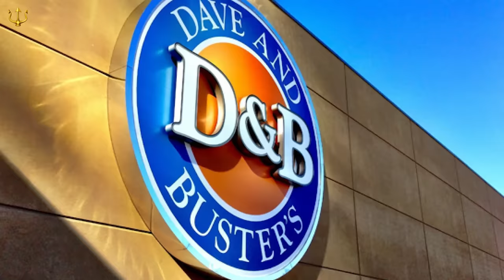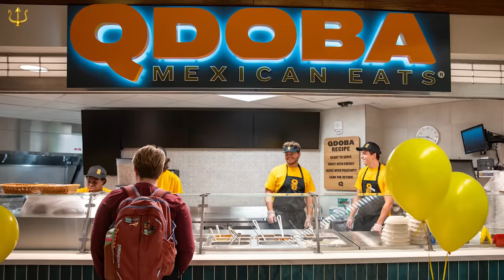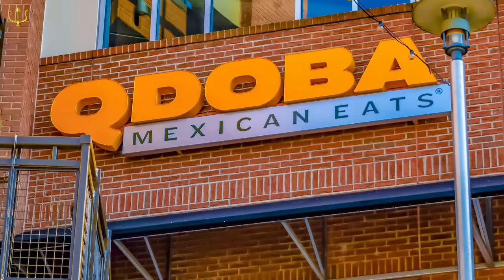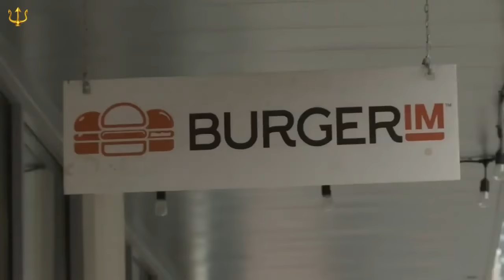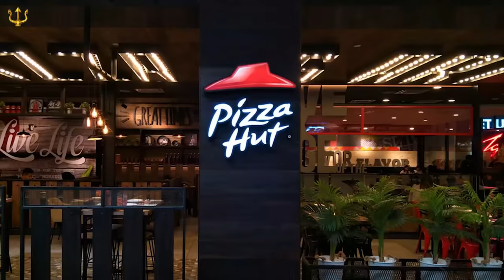15 Major Restaurant Chains Are Being Wiped Out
15 Major Restaurant Chains Are Being Wiped Out

As we venture further into the year 2024, the restaurant industry is grappling with unprecedented challenges that have led to the demise of several major chains. These 15 major restaurant chains are being wiped out in 2024